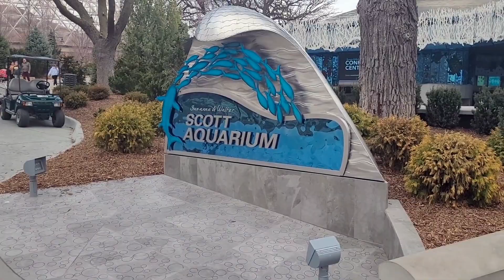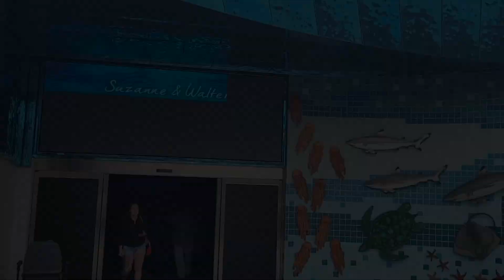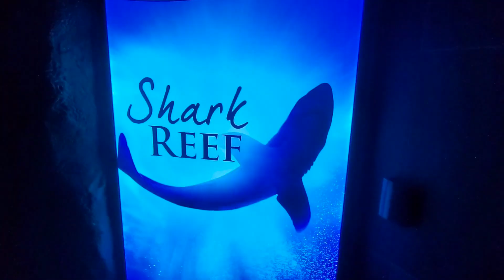Zoo Trip! Visiting the Scott Aquarium!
For the first time since our wedding in September, my wife and I made it back to Omaha's Henry Doorly Zoo and the Scott Aquarium which resides inside the zoo. Here we'll explore some of the many various aquatic beauties this public aquarium has to offer.

0:00 Intro
1:22 Walking into the aquarium
2:56 Shark Reef Tunnel
3:59 Jellyfish and more shark tanks
5:17 More Saltwater beauty
6:37 Outro